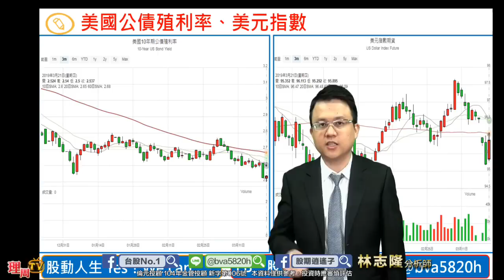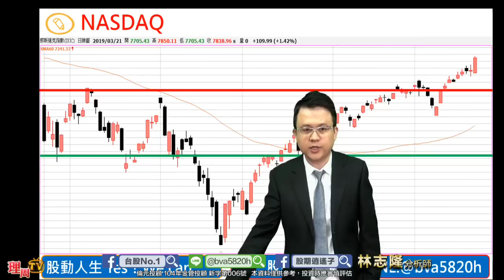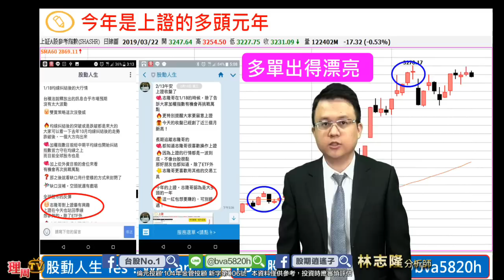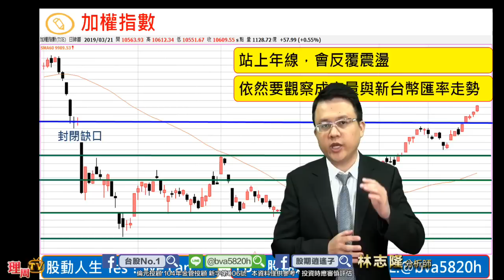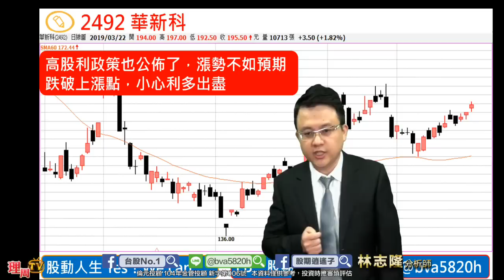理周TV-20190322 盤中-林志隆 股動人生／籌碼極度樂觀，要提高警覺，有個風吹草動容易形成多殺多！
◆最夯「輕鬆Pay-多空個股」搶先體驗◆